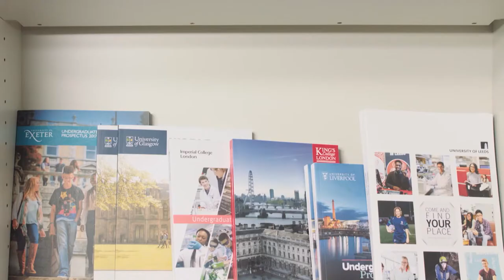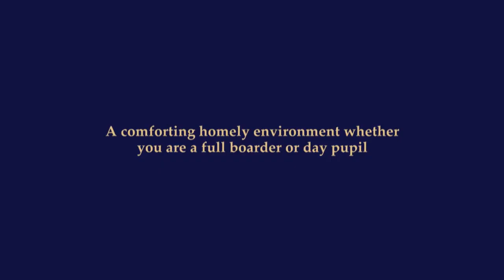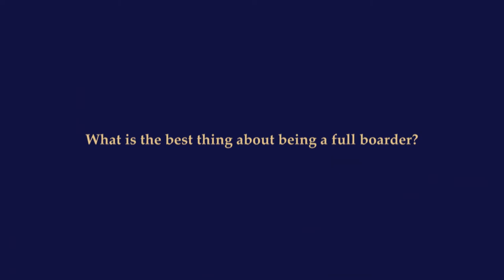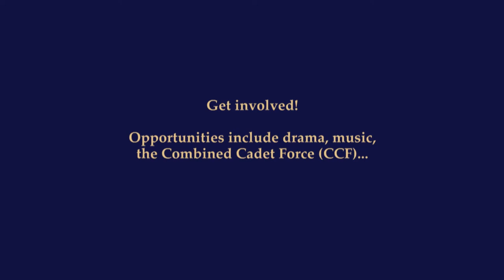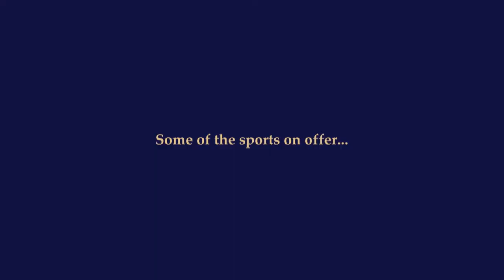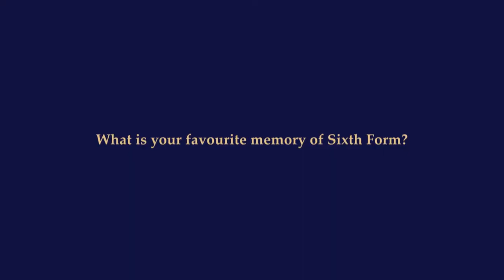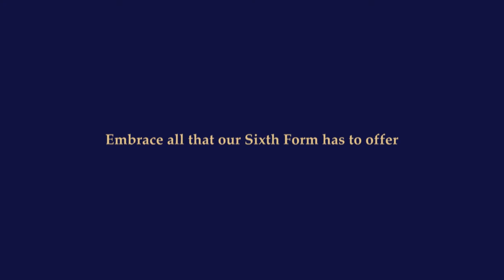Life in Sixth Form at Cheltenham College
Our Sixth Form students reveal what life is like in Sixth Form at Cheltenham College, from boarding to the academic and extra-curricular opportunities.